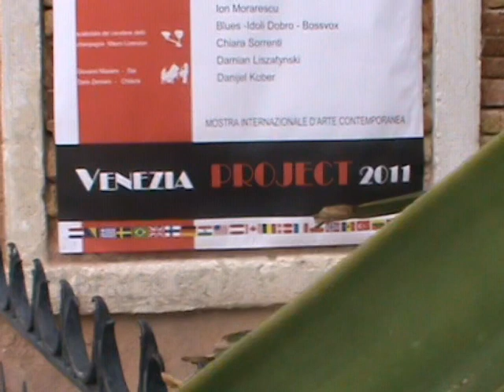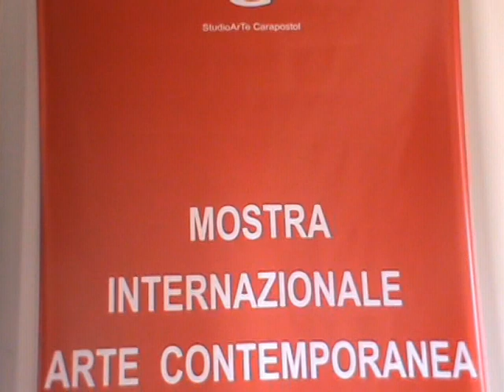Venezia Venice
Views and panoramas of Venice and list of all artists
(First part of dvd opening video)
Venezia Project 2011 - International contemporary art exhibition
18 - 25 June
organized by StudioArTe Carapostol
Tatiana Carapostol (artistic director) Paolo Dogà (general curator)
Scoletta di San Giovanni Battista e Santissimo Sacramento, Campo della Bragora, Venice
Video edited by Massimo Petronio and Guido Roberti
Panoramiche di Venezia e lista degli artisti partecipanti
(prima parte del dvd video dell'inaugurazione)
Venezia Project 2011 - Mostra internazionale d'arte contemporanea
18 - 25 giugno
organizzata da StudioArTe Carapostol
Tatiana Carapostol (direttore artistico) Paolo Dogà (curatore)
Scoletta di San Giovanni Battista e Santissimo Sacramento, Campo della Bragora, Venezia
Video realizzato da Massimo Petronio e Guido Roberti
COLONNA SONORA / SOUNDTRACK
Youth (Ernesto Cortazar)
Totem (Giusto Pio)
Come sei veramente (Giovanni Allevi)